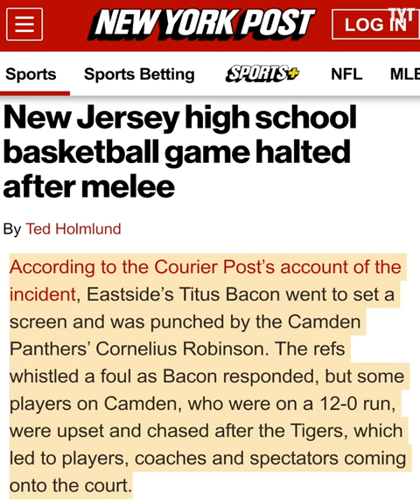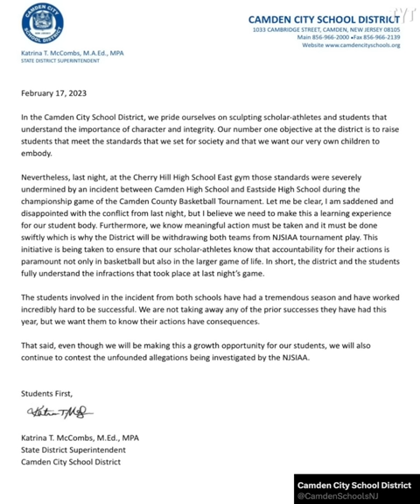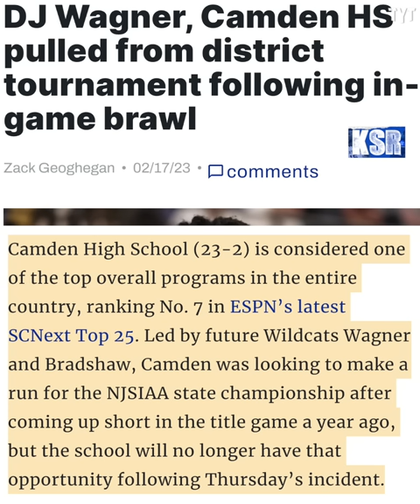Brutal Foul Sparks MASSIVE Brawl At High School Basketball Game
A New Jersey high school basketball game between Eastside and Camden high schools was abandoned after an all-out brawl broke out between players and fans. Rick Strom breaks it down.

Rick Strom